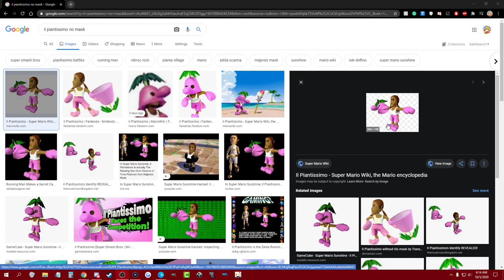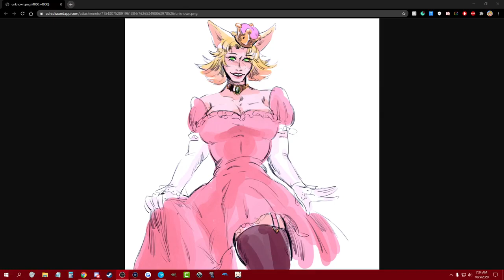JollyVG Streams - Super Mario Sunshine (PART 3)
Jolly streams Jet Set Mario.